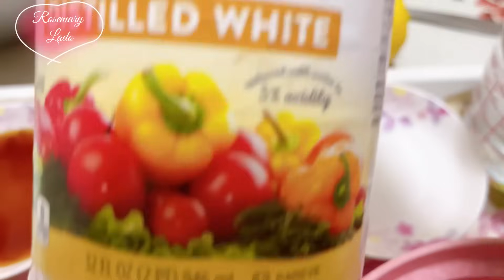BÚN CHẢ HÀ NỘI- Cách người Hà Nội ướp thịt và pha nước mắm chuẩn vị, thơm ngon.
🌺BÚN CHẢ HÀ NỘI🌺
“Tâm tính của người Hà Nội đổi thay. Phố xá nhà cửa thay đổi, mà cái mặc của người Hà Nội cũng khác xưa, duy chỉ có một thứ không thay đổi là cái ăn của người Hà Nội.”
Đấy là những gì Vũ Bằng đã viết trong Miếng Ngon Hà Nội từ những năm 1952 dường như đến tận bây giờ vẫn luôn đúng.
Có những món ăn mang hương vị và tâm hồn của vùng đất sản sinh ra nó. Văn hoá ẩm thực vùng miền của người Việt khắp từ Bắc vào Nam đều có rất nhiều món ăn đặc sản ngon, mà chỉ cần gọi tên là thực khách sẽ biết ngay phải đến vùng đất nào để thưởng thức và BÚN CHẢ là một trong những cái tên đó.
Cũng thịt, cũng rau, cũng mắm cũng đường mà sao hương vị của bún chả Hà Nội lại vương vấn trong lòng mỗi thực khách sau khi thưởng thức nó đến vậy? Điều gì khiến BÚN CHẢ HÀ NỘI lại là nỗi nhớ nhung hay niềm tự hào của mỗi người con xa xứ mỗi khi nhắc đến và luôn luôn khắc khoải nhớ về?
Với cách ướp vô cùng đơn giản với các nguyên liệu quen thuộc, cùng cách pha nước mắm chuẩn ngon mà Bún chả Hà Nội là niềm khát khao chinh phục của rất nhiều người trên mọi miền đất nước và những người con xa xứ ở nước ngoài, bởi có quá nhiều cách chia sẻ pha trộn, lai tạp đi cho khác nhau tràn lan trên mạng mà món bún chả nổi tiếng này bị biến tấu thành thịt nướng nhiều vị…
Giờ MX mời các bạn vào bếp chinh phục BÚN CHẢ HÀ NỘI chuẩn vị do chính người con Hà Nội chia sẻ nha các bạn
Link chia sẻ chi tiết tại đây

🍁Nguyên liệu
500g thịt nạc vai băm nhỏ nhưng không bằm vụn.
500g thịt ba chỉ thái miếng mỏng vừa phải
Hành tím ( hành khô) 6 củ
Tỏi bằm nhỏ ( 10-15 nhánh )
Hành hoa thái nhỏ cả phần trắng và xanh ( 1 bó )
🌸Ướp chả
3 củ hành khô bằm nhỏ
1Tbsp tỏi bằm
1 tbsp nước mắm
1 tbsp dầu hào
2 tsp đường vàng
1/2 tsp bột nêm
1 tbsp nước hàng ( MX đã có video chia sẻ)
1 tsp hạt tiêu
Phần hành trắng cho vào chả miếng, hành xanh cho vào chả băm
Riêng chả băm trước khi nướng sẽ cho thêm 2 tbsp dầu ăn để chả không bị khô
Tuyệt đối không cho sả và ngũ vị hương cho món bún chả HN
🌸Trộn dưa góp ( đủ đủ, cà rốt hoặc su hào ko có thì thay dưa chuột)
1/2 tbsp muối
3 tbsp đường
1 tbsp dấm
🌸Pha nước mắm
1 cup nước (250ml)
2,5 tbsp nước mắm
4 tbsp đường
1 tbsp dấm
1 tbsp nước cốt chanh
🍁Tools
👉Vỉ nướng chả

👉Lò nướng không khói Philips

🍁 Cách làm mời các bạn xem chia sẻ chi tiết cách làm của MX trong video
👉Đây là cách ướp chả truyền thống của người Hà Nội, MX mời các bạn cùng vào bếp chinh phục cho chuẩn vị nha
👉Nước mắm pha nhạt, nẩy vị ngọt hơi chua chua để còn húp được vì thịt ướp đã rất vừa, tuyệt đối không pha mặn nha các bạn
👉Trước khi ăn các bạn có thể thả chả vào bát nước mắm để tăng hương vị nữa đó
🌺Link CÁCH THẮNG NƯỚC HÀNG BY MI XÙ

🌺Link CÁC MÓN HÀ NỘI CHUẨN VỊ BY MI XÙ

FOLLOW MI XÙ ROSEMARY LADO